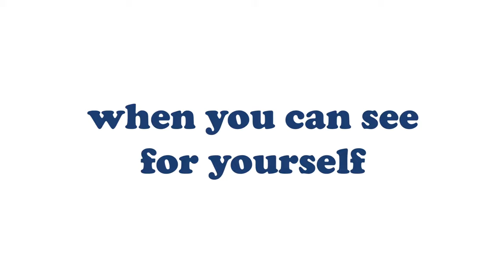3D Conservatory & Extension Design Service - Bryant and Cairns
Why imagine, when you can see for yourself? Our 3D design service helps you visualise how your new conservatory or extension might look in the context of your own home.
Whether it's a new conservatory, sunroom, orangery, solid or hybrid roof extension, our 3D design service can show you how your design will look in the context of your own home. So if you are struggling to visualise how your new project might look, we can now provide you with a service that will show you, both inside and out. Not only will this service help you finesse the design of your new extension and ensure the style fits perfectly with your home, it may also give you a sense of how you might effectively use and decorate the space. Your bespoke design portfolio will provide you with a range of angles and perspectives, to help give you a clear understanding of all aspects of the design. The 3D renders will also give you a sense of how light might move in and around your new space.